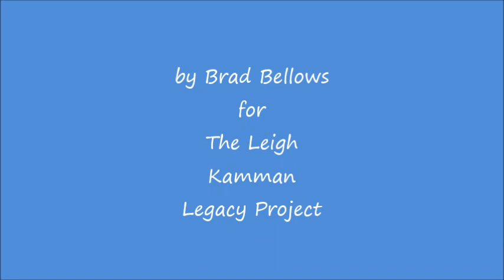Teddy Wilson undated interview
Leigh Kamman plays an interview he did with Teddy Wilson at an unknown date on his radio show from August of 1986 memorializing Teddy after he had died that July.  Most of the interview discusses the period of 1935 to 1939 when Teddy recorded extensively with Billy Holiday and many all star jazz musicians.